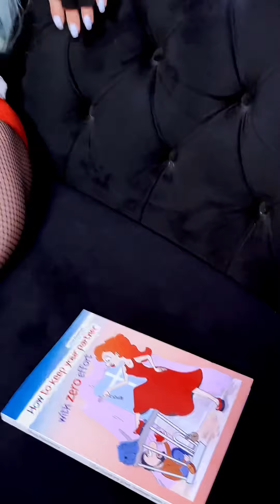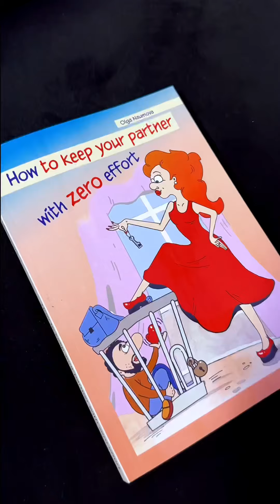Harley bought the book and the Joker fell into her power